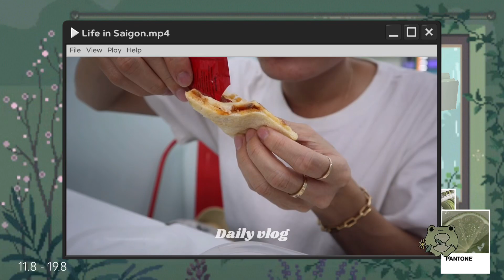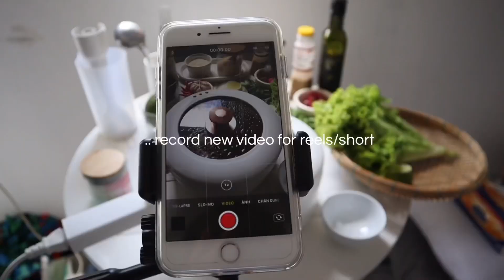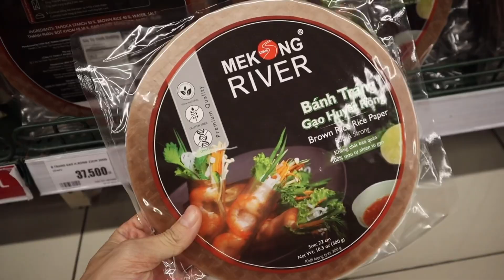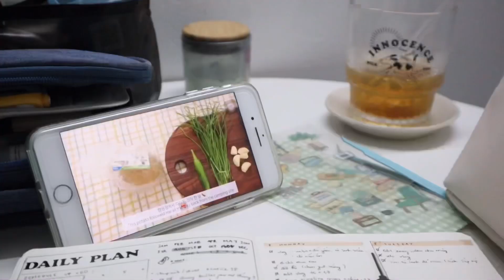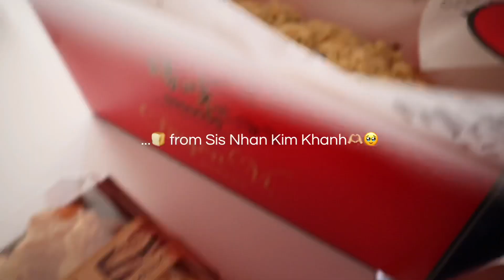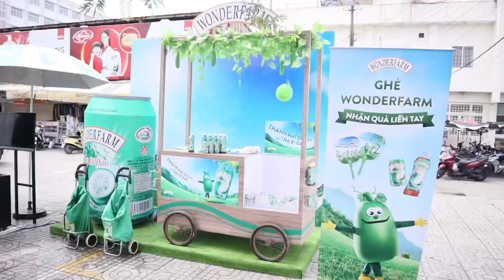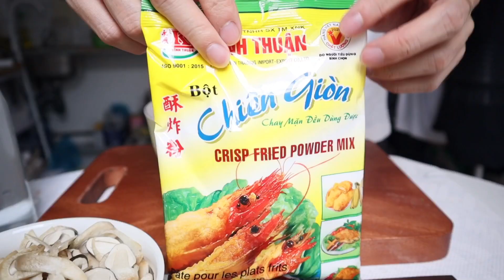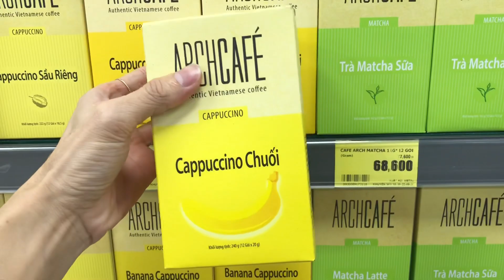vlog₈∹ living alone diaries, a productive week 📗 cuộc sống tự lập tuổi 23 /LIFE IN SG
/  ✧･ﾟ: *✧･ﾟ:* 　 *:･ﾟ✧*:･ﾟ✧  /
WATCH IN HD AND CC (ENG) / Xem HD với bật phụ đề nghe tui luyên thuyên nhe :D

Một vlog mình tự mình chillin' cuối tuần, nấu nướng là liều pháp tốt nhất để cho mình thư giản và chữa lành. Những món ăn dù đơn giản nhưng khi thành phẩm đối với mình tự làm ra đều thấy hạnh phúc và thành tựu.
Mình làm văn phòng nên một tuần sẽ luôn nấu các bửa trưa nên skill nấu ăn phải cố gắng cải thiện. Nên là luôn đặt châm ngôn " cook is easy, make simple food, simple life " 😂 nhưng vẫn healthy mới chịu được!
Mọi người xem video thư giản nhé 🤍

Love,
Tinh

✎ . . ┊ welcome ☕
춳🥐 : Full name: Do Thanh Tinh, i'm 23 years old and living in Viet Nam. ˎˊ˗ੈ
🌿 : he/ him「♓︎」
🖋️ Chào mọi người mình là Tính, một chàng trai 23 tuổi đang từng bước vào con đường trưởng thành từng ngày ở một thành phố to lớn một mình. Mình mong là những thứ mình truyền đến mọi người sự tích cực và vui vẻ trong cuộc sống từ những thứ nhỏ nhặt nhất, mình không hoàn toàn là một người healthy nhưng mình đang cố gắng hơn để được một cuộc sống " Healthy Life Style ".
Hãy cùng mình đồng hành để chúng ta không phải cô đơn trong chính thế giới này nhé💛